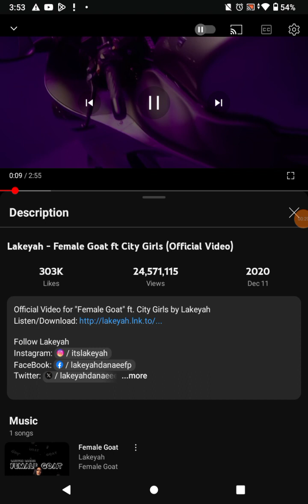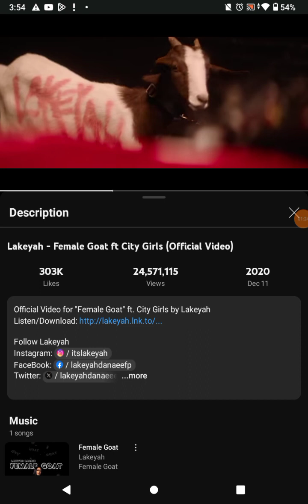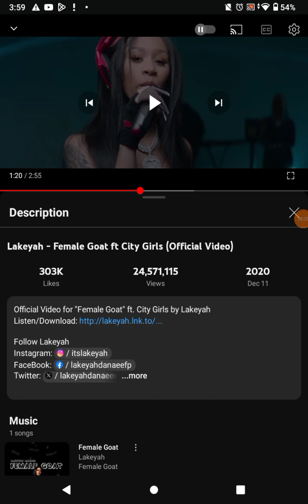motor for life